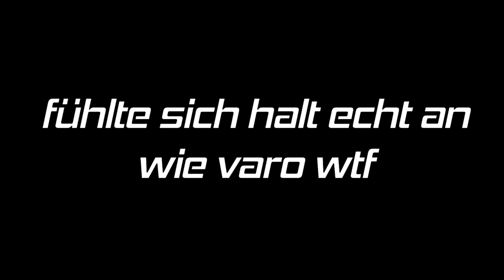DAS WARS MIT VARO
🎮 regelmäßige Streams▸

💬 TeamSpeak▸
TheFabo.de

🎵 Musik▸

● Spare mit dem Code "Fabo" 5% bei deinem Einkauf bei Instant-Host

*Diese gekennzeichneten Links stellen Werbung da